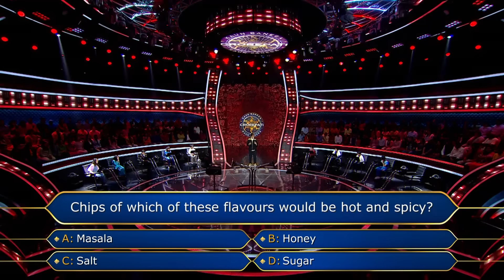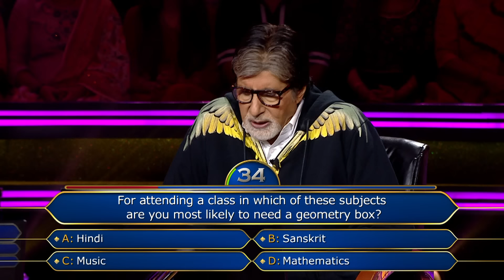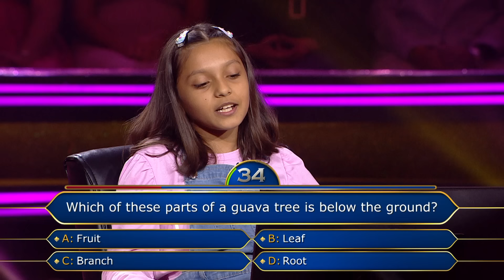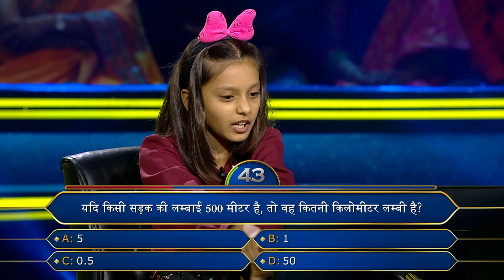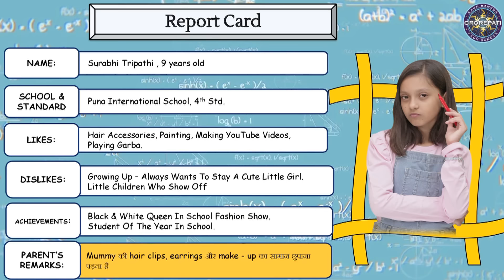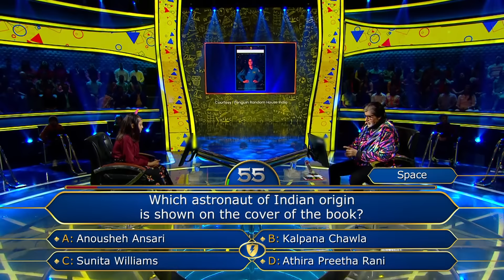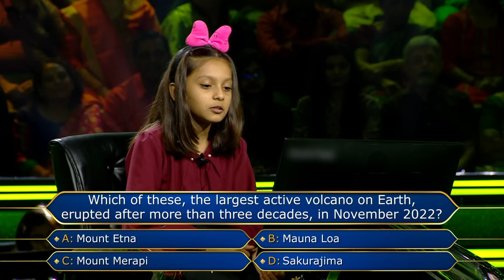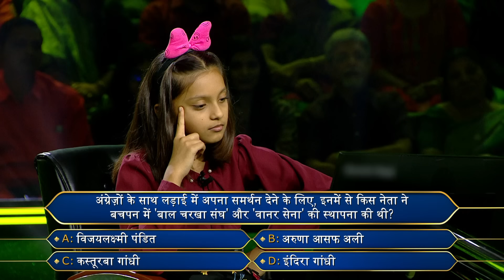Surabhi बड़ी होकर कुत्ता या घोड़ा बनना चाहती थी! | Kaun Banega Crorepati Season 14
Hot Seat पर आने के बाद Surabhi ने माँगा अपने पापा से रंग कलम